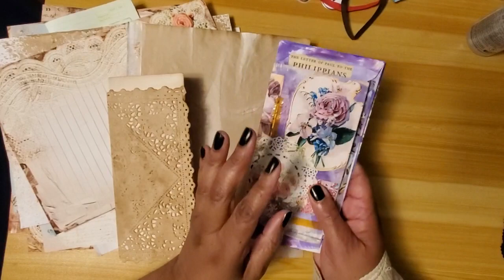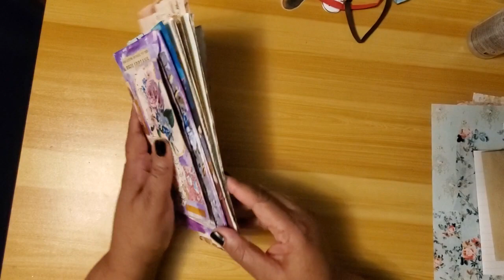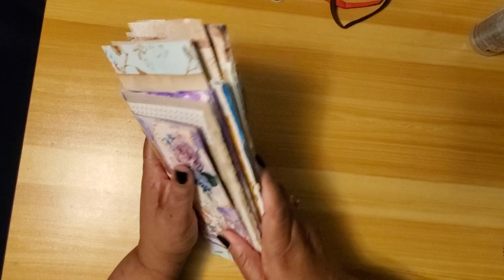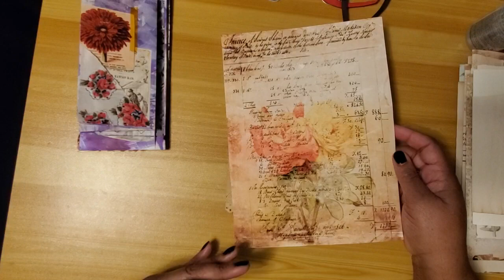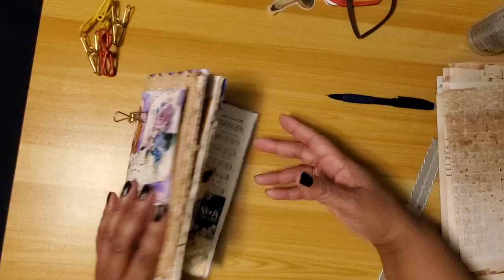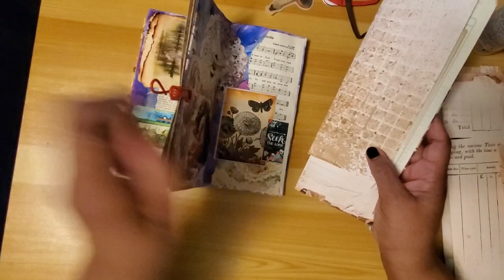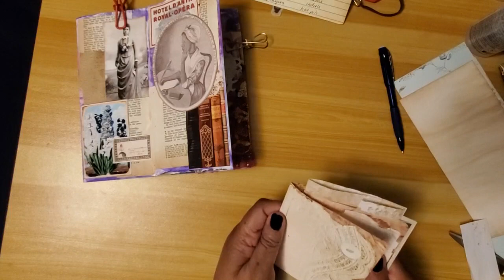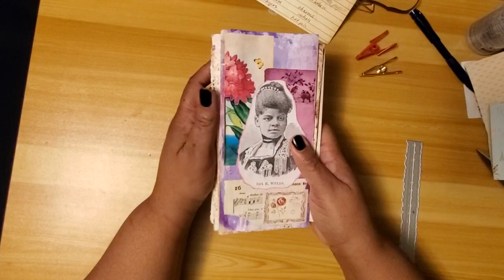Flip Flop prayer journal. Gathering signatures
Hey, peeps, I pray everyone is doing well!

I am choosing and adding papers to the flip flop prayer journal.